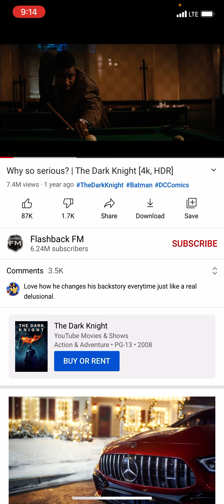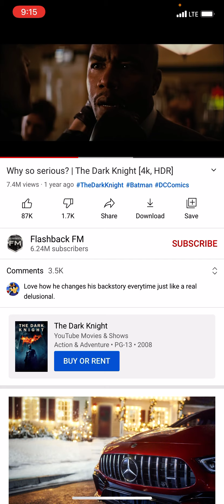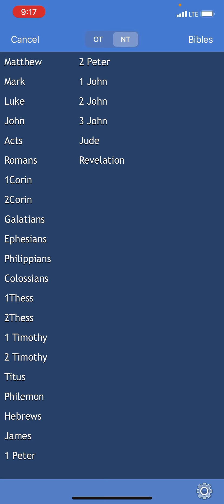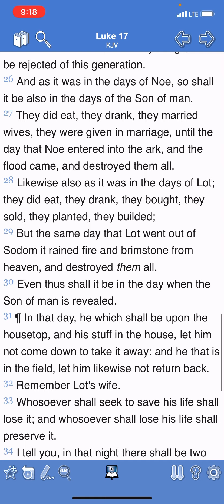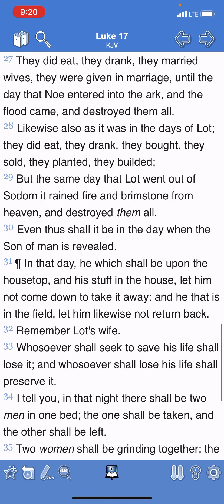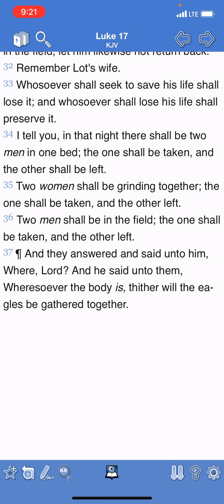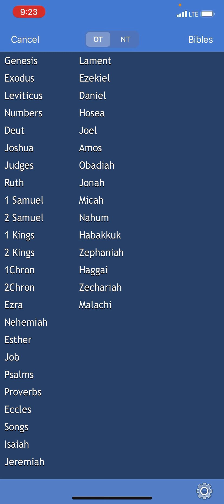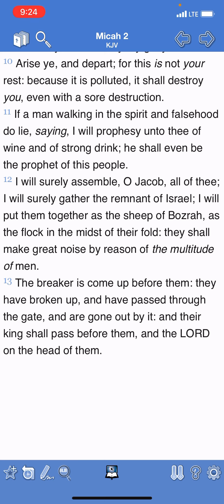Why so serious?